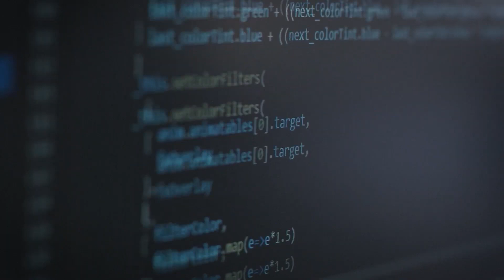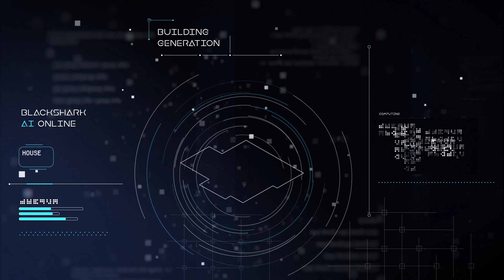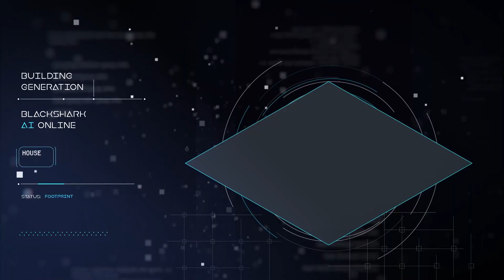MICROSOFT FLIGHT SIMULATOR 2020 INTRODUCING BLACKSHARK.ai!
Do you have a question about... Post in the comments section of this video!

why you should follow on social media?
I can answer your question ASAP